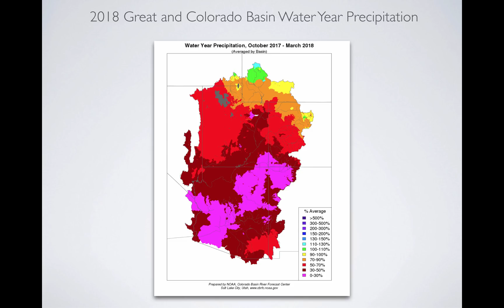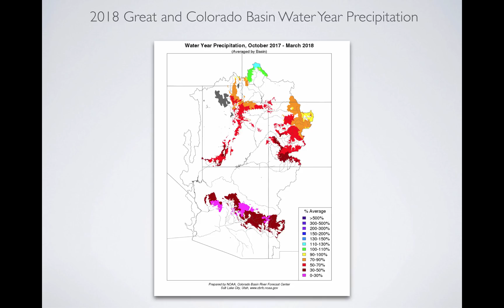Utah April Water Supply Briefing (Short)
This briefing will address Utah's water supply forecast as of April, 2018. We'll look at precipitation, temperature, snowpack, and the volume of water forecasted to flow out of Utah's mountains.